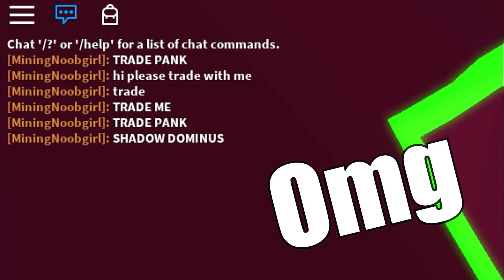5 TYPES OF PLAYERS IN MINING SIMULATOR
These are the 5 types of players you will meet in Mining Simulator. People have many different ways of playing and here's our take on a few of those! 😀😀

For people interested in our recording setup, this is what we use ⬇
Microphone: Blue Snowball
Screen Capture: OBS

- Pankayz & Zerophyx